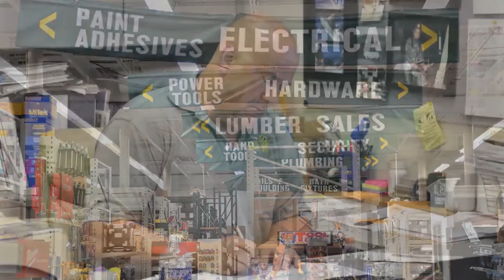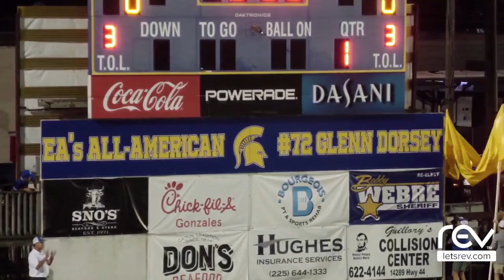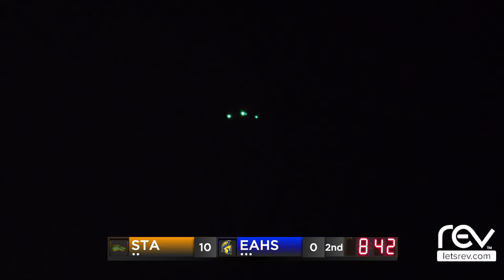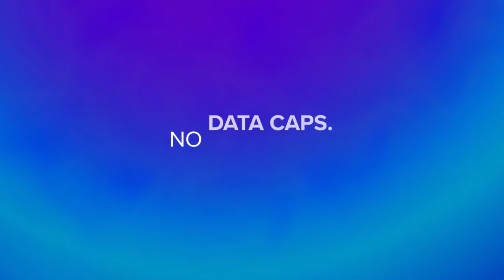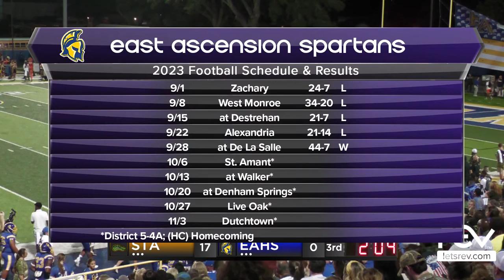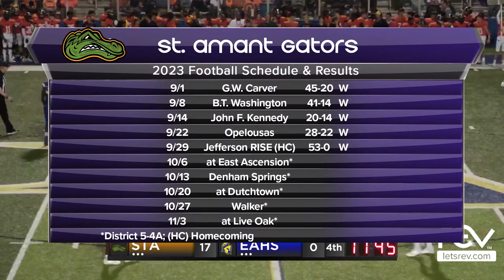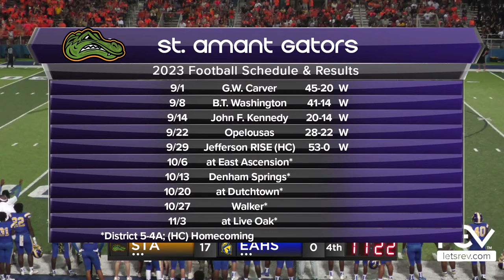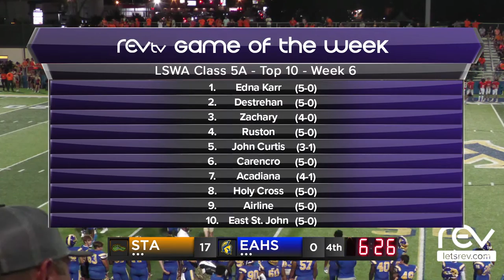REV GAME OF THE WEEK • ST AMANT GATORS vs EAST ASCENSION SPARTANS • FOOTBALL